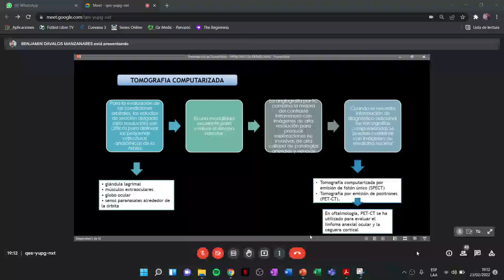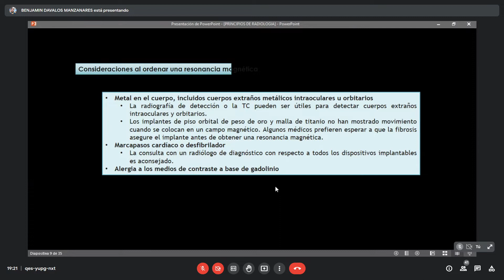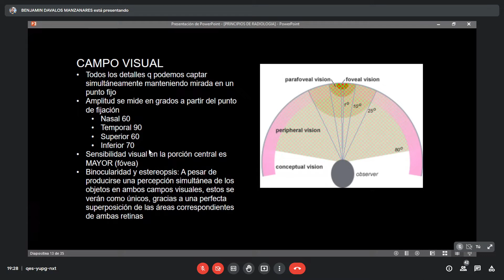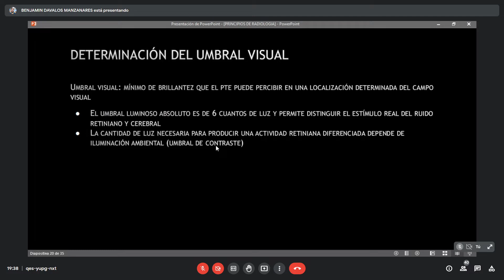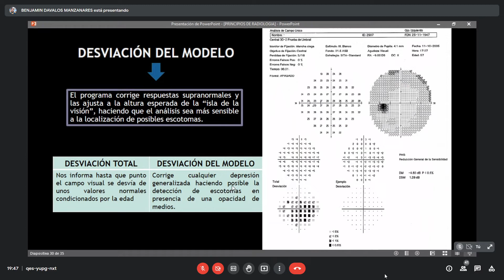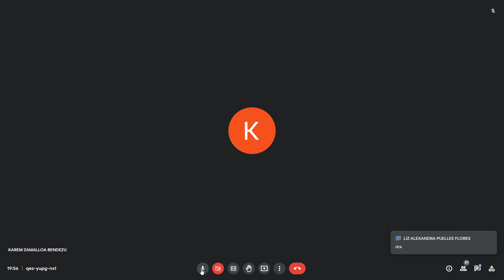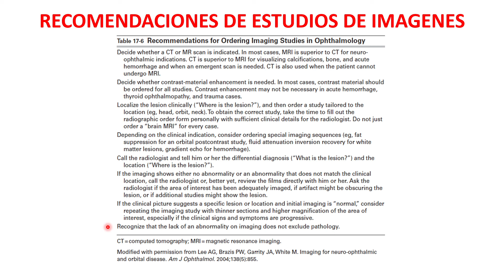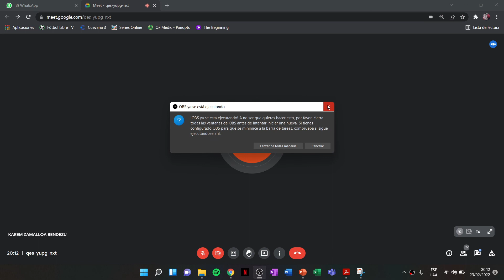CLASE 2 - OFTALMOLOGIA - IMAGENES EN OFTALMOLOGIA